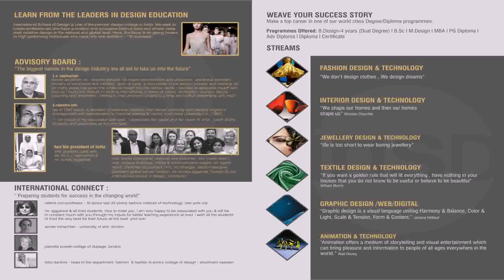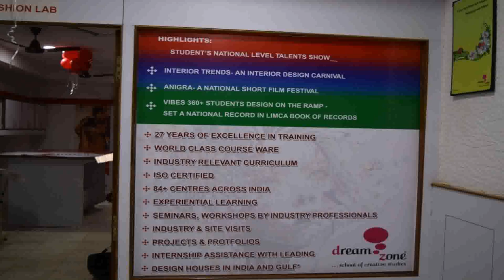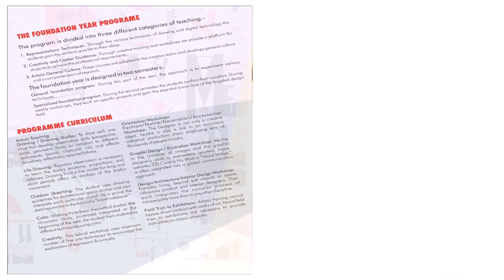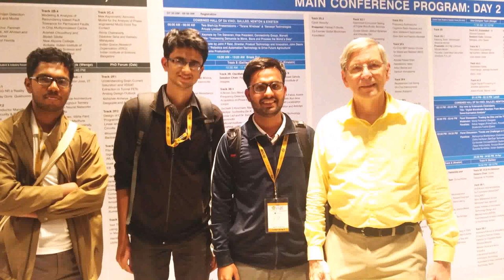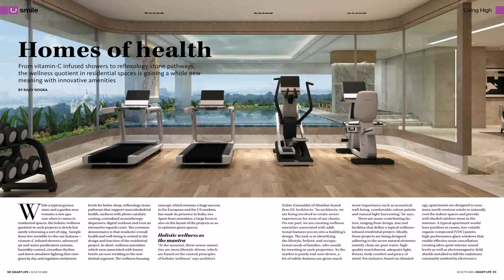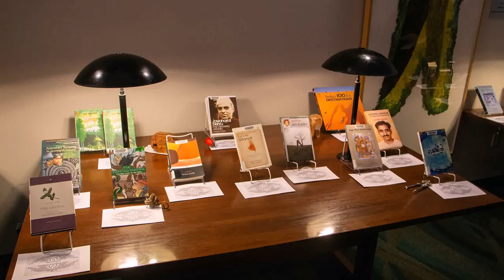Short Interior Design Courses In India